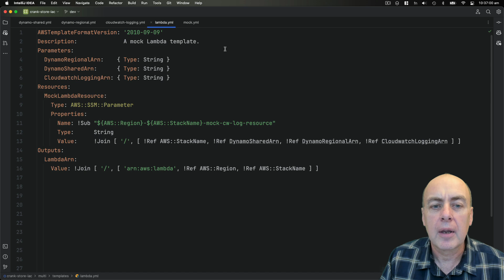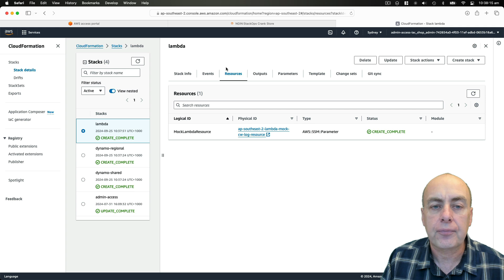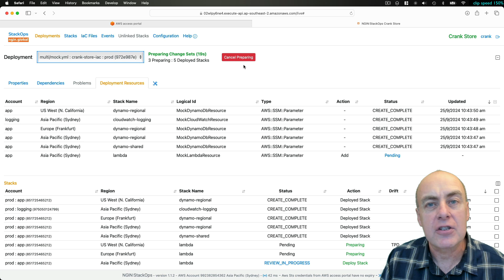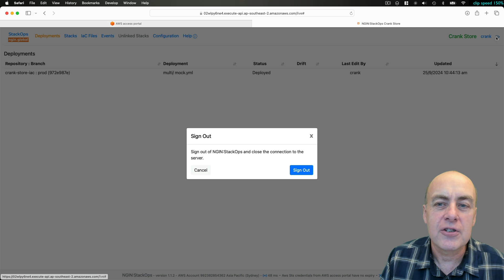StackOps Overview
StackOps is an IaC deployment pipeline software product for AWS. It provides change management,
dependencies between Stacks and a deployment console.

StackOps is available on AWS Marketplace:

Ngin Pty Ltd is an Australian software development organisation.

0:00 Introduction
0:35 Infrastructure Code
0:55 StackOps Console
1:09 Stack Dependencies
1:42 AWS Console Link for each Stack
1:59 Push to Prod Accounts
2:21 Console shows Commit Id
2:50 Decommission Dev environment
3:04 Console deletes Dev Stacks
3:17 Conclusion